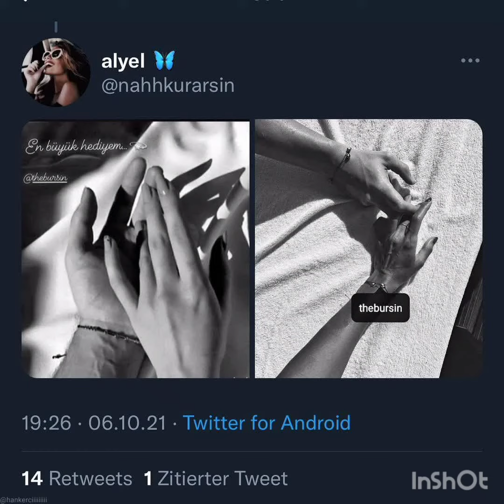HANDE Ercelin Babası Ve Babaannesiyle Müthiş Görüntüleri Geldi